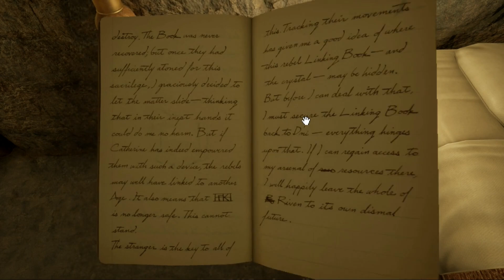RIVEN FREE CATHERINE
Riven: The Sequel to Myst is a puzzle adventure video game, the second in the Myst series of games. Developed by Cyan Worlds, it was initially published by Red Orb Entertainment, a division of Broderbund. Riven was distributed on five compact discs and released for Mac and Windows personal computers on October 31, 1997, in North America; it was later released on a single DVD-ROM in 1998.[7] Riven was also ported to several other platforms. The story of Riven is set after the events of Myst. Having been rescued from the efforts of his sons, Atrus enlists the help of the player character to free his wife from his power-hungry father, Gehn. Riven takes place almost entirely on the Age of Riven, a world slowly falling apart due to Gehn's destructive rule.